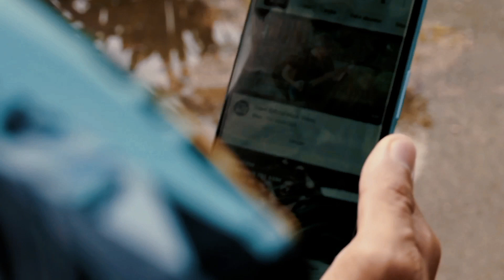aktiviti Hari minggu